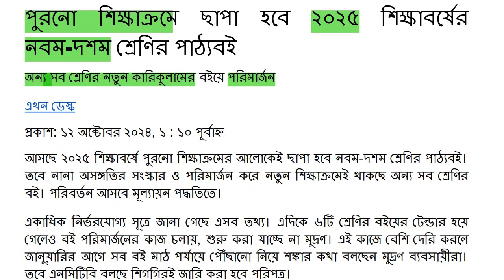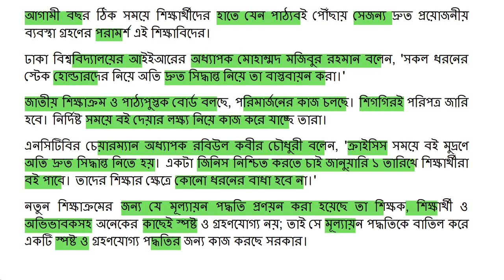আগামি বছরের বই কেমন হবে । ২০২৫ সালে ষষ্ঠ থেকে দশম শ্রেণীর বই ।।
আগামি বছরের বই কেমন হবে । ২০২৫ সালে ষষ্ঠ থেকে নবম শ্রেণীর বই ।।